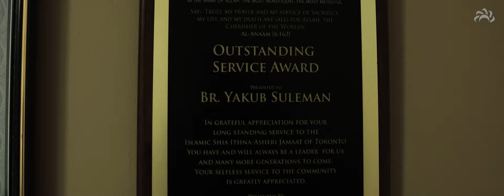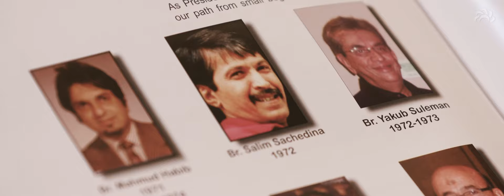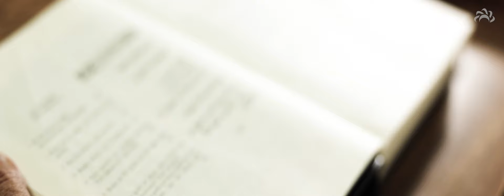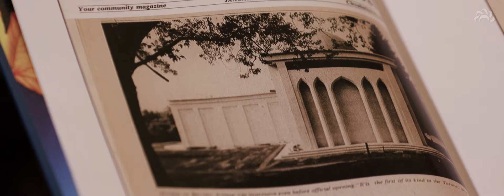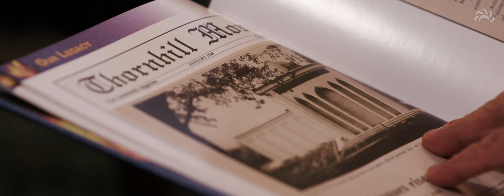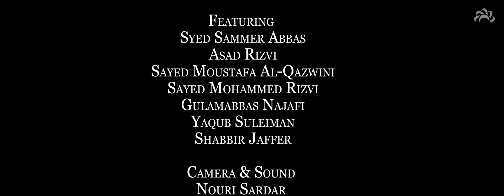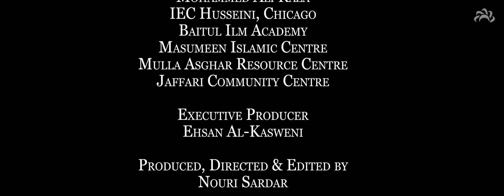Part Five: Finding the Imambargah | The Shia of America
From the 60s onward, Pakistani Shias immigrated to the United States, looking for better opportunities. Wherever they went, they had an incredible urge to commemorate Ashura. Meanwhile, the Khoja Shia from East Africa were slowly building their own communities, leaving Africa in search of a better home.

Special Thanks: Babul Hawaij Qadeemi Imambargah Toronto Canada for providing archived footage of early Shia in Toronto, Canada